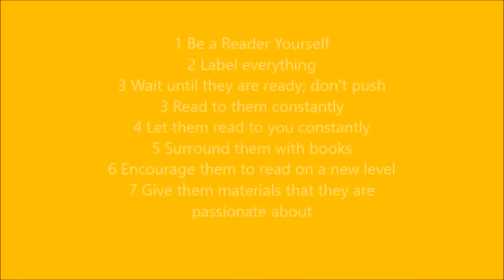How Do Child-Led Learners/Unschoolers Learn to Read???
One of the most popular questions people ask is "how do child-led learners/unschoolers learn to read/". This is how all of my kids have become self-taught readers! Works for us!